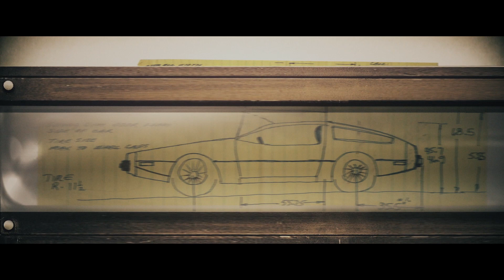Hot Docs 2019 Trailers: FRAMING JOHN DELOREAN